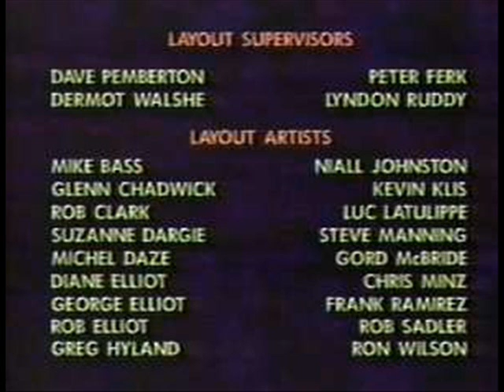Beetlejuice TAS Season 4 closing credits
This is my homemade closing credits of "Beetlejuice: The Animated Series" Season 4 (final) with its own musical instrumental theme, followed by the Warner Bros. Television Distribution Logo (2003) with "Beetlejuice: The Animated Series" (1989-91) musical variant. Special thanks to LogoAttitude, Dwayne Pounds and other Youtube users. Made with Windows Movie Maker.